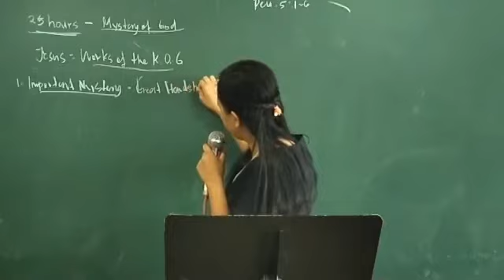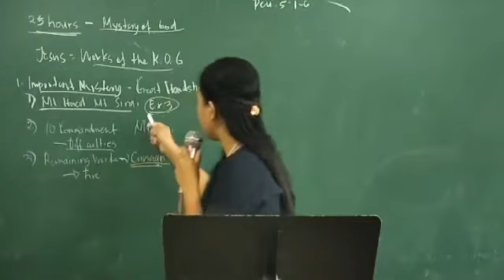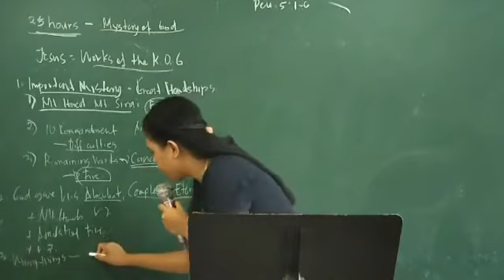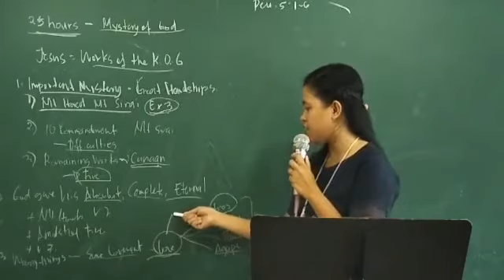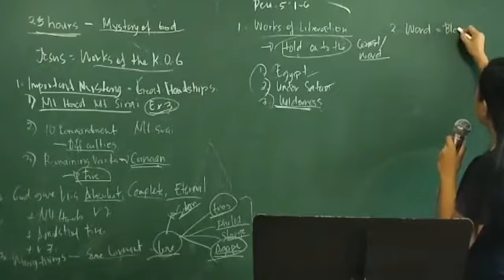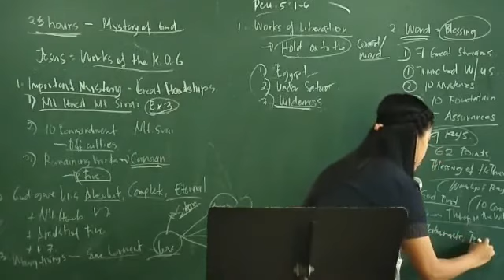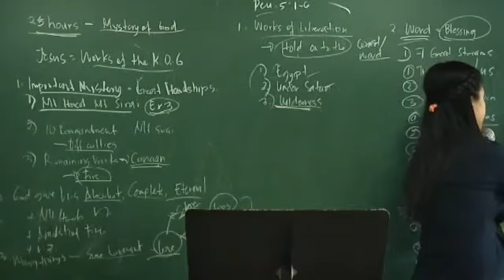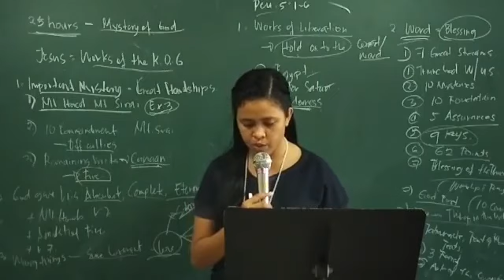The Word received amidst the fire (Deuteronomy 5:1-6)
All Nation Cabuyao & All Nation Covenant Church